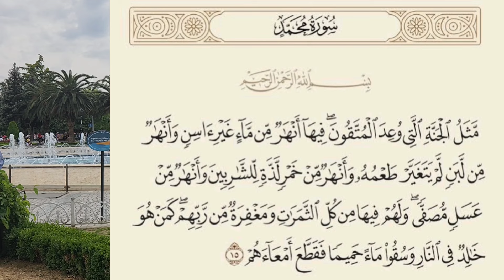كيف نرد🇲🇦على⚙️القرآنيين التلاحدة العلمانيين بالمغرب.